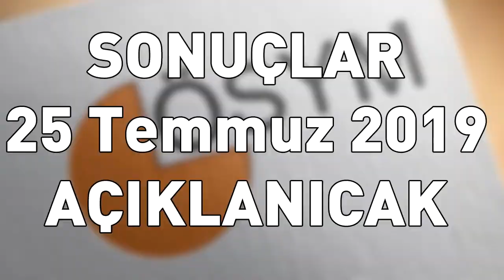DGS NE ZAMAN - DİKEY GEÇİŞ SINAV TARİHİ VE SINAV SONUÇLARI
Ölçme, Seçme ve Yerleştirme Merkezi (ÖSYM) tarafından yıl içerisinde tek sefer düzenlenen Dikey Geçiş Sınavı için heyecanlı bekleyiş sürüyor. Adaylar bir yandan son hazırlıklarını sürdürürken, bir yandan ise sınava yönelik bilgi edinmeye çalışıyor. Bu doğrultuda, '2019 DGS sınav giriş belgesi yayınlandı mı?' sorusu arama motorları üzerinde öne çıkıyor. Zira, DGS sınav yerleri ile beraber adaylara nerede katılım göstereceğini öğrenecek. Peki, ÖSYM ile 2019 DGS sınav giriş belgesi ne zaman açıklanacak? DGS çıkmış sorular